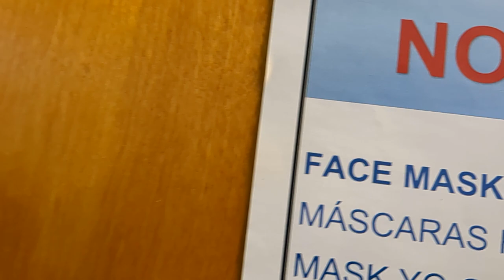Another try ..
Chau Van Truong is making a movie. I live in Boynton Beach. I just want Floridian to know about it and hopefully, see it when it comes out.. I am not here to ask for anything but be neighborly..I understand that the Who's Who wants to collaborate on projects with me.  I am here to network and will help you if I can.  Maybe tomorrow we can work together but for now, I have signed with Lance Oppenheim and Iconoclast to give you the best movie experience.  They are doing a documentary on Chau Van Truong.  How about some help with the press and spreading the name Chau Van Truong to the world?

Please send me stars on Facebook!   If you cannot send me leads; then tell your families, friends, and strangers you meet about the documentary of Chau Van Truong coming to your screen.  There have been a lot of production companies that want me to sign with but I do not want to sign with anyone on a new deal.  I have already signed with Iconoclast and Lance Oppenheim and I am very happy I did...  Remember, once Chau Van Truong is on the red carpet I would ask my fans, "Do you have Facebook?  Did you send me any stars before you get an autograph and a smile from me?"
Oppenheim got his start making short documentaries and spam emailing them to the Vimeo and the New York Times, among others. This led him to working with [director] Darren Aronofsky on his first film. Now he's directing and producing a series with HBO alongside Josh and Benny Safdie (Uncut Gems), a documentary feature with FX and Hulu, and is developing fiction projects with Natalie Portman, Elizabeth Olsen, and Ari Aster.
Focusing in on this unique community, Oppenheim’s portrait peels back The Villages’ perfectly manicured veneer with wit, warmth and skepticism. As producer Jeffrey Soros puts it, it’s a film both “for old people, and for everyone who plans on getting old.” Soros is co-founder of the Los Angeles Media Fund (LAMF), a multi-faceted entertainment company that primarily focuses on the development, financing and production of features, documentaries and television. Soros also is the nephew of billionaire investor George Soros. Other producers on the project include filmmaker Darren Aronofsky (Requiem For A Dream, The Wrestler), Melissa Oppenheim, (Lance’s sister who also is the Global Head of Content Development at Facebook) and executive producer Jeff Orlowski (Chasing Ice).Lance Oppenheim is the youngest contributor to The New York Times Op-Docs, having graduated from Harvard’s Visual and Environmental Studies program just two years ago. Some Kind Of Heaven premiered at the 2020 Sundance Film Festival alongside NYT’s Op-Docs’ other celebrated film, TIME.
People say I am romantic. They say I dream too big.  They say I can never realize  my dream.  I, Chau Van Truong,   have done the impossible so remember to watch the documentary of my life.

Mọi người nói tôi lãng mạn. Họ nói rằng tôi mơ ước quá lớn. Họ nói rằng tôi không bao giờ có thể thực hiện được ước mơ của mình. Tôi, Châu Văn Trường, đã làm được điều không thể nên các bạn nhớ xem bộ phim tài liệu về cuộc đời mình nhé.
Where are you now?  Check out the documentary on the life of Chau Van Truong coming to a theater near you!  Be inspired, be loved, and always have hope.  One step in front of the other and you will make it through your own journey..